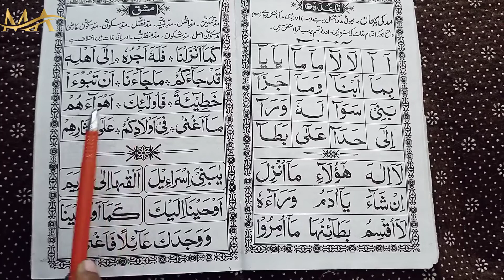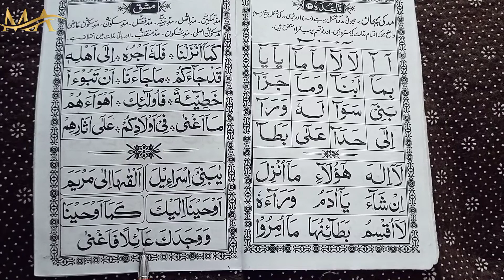Yassarnalquraan || Lesson 27 || How to read the Quraan क़ुरआन पढ़ना सीखें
is video me hijje ke saath matan bhi padhaya gaya aur saath hi saath talaffuz ki sahi adaygi bhi ki gayi hai jise dekhkar aap bhi sahi tarike se quraan paak padhna seekh jayenge to mere pyaare bhaiyon apse guzarish hai ki video ko pura jaroor dekhen Insha Allah fayda jaroor milega aur humare is M A Ashrafi Alimi channel ko jaroor subscribe kare taaki hamari nayi video ki notification aap tak sabse paehle pahunche.